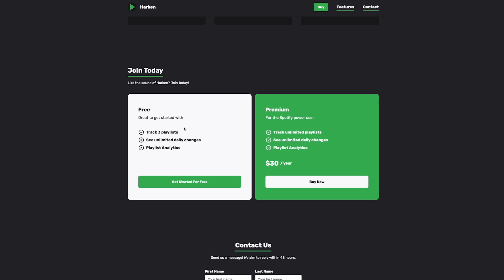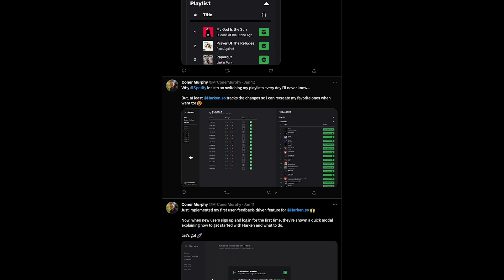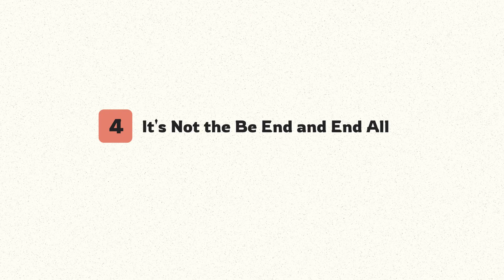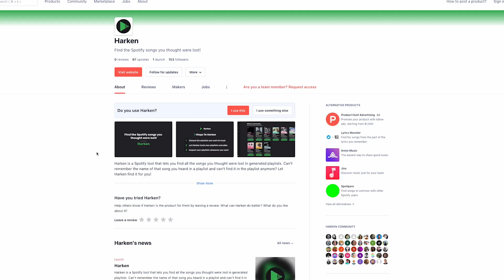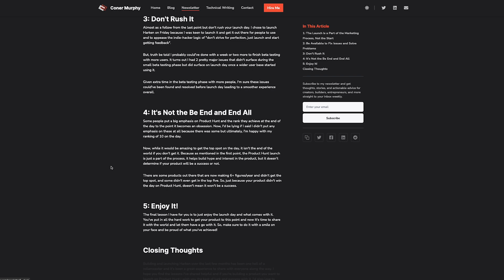5 Lessons From My First Product Hunt Launch!